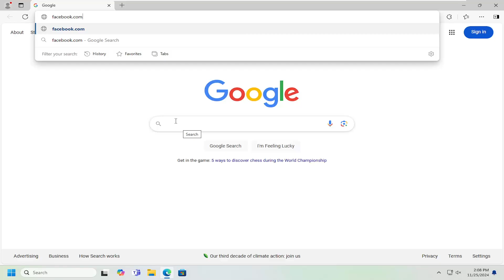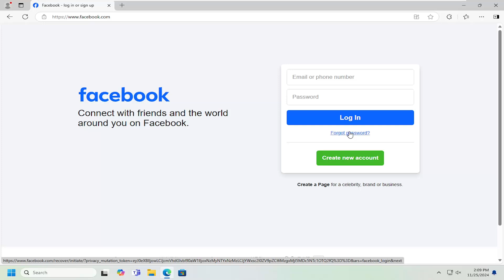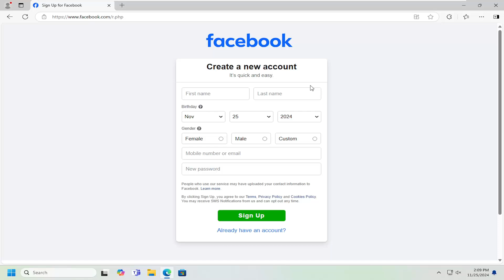Facebook Login - Sign in, Sign up and Log in [Guide]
The Facebook login process allows users to easily sign in, create a new account, and access their Facebook profile. Whether you’re accessing Facebook on a desktop or through the mobile app, the process is simple and straightforward. Here’s how you can sign in, sign up, and log in:

Issues addressed in this tutorial:
Facebook login - sign in, sign up and log in
Facebook login sign in Facebook login sign in
Facebook login in Facebook login in a sign in
Facebook login sign up in english
Facebook login sign in my account
Facebook login - sign up
Facebook sign in Facebook Facebook login page